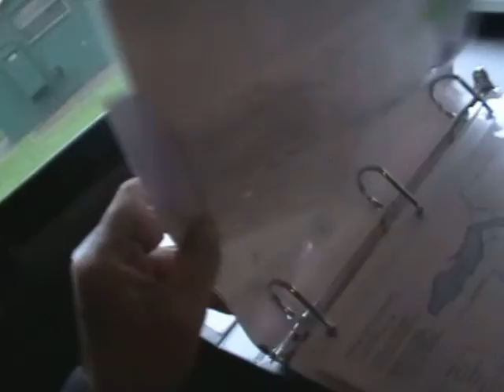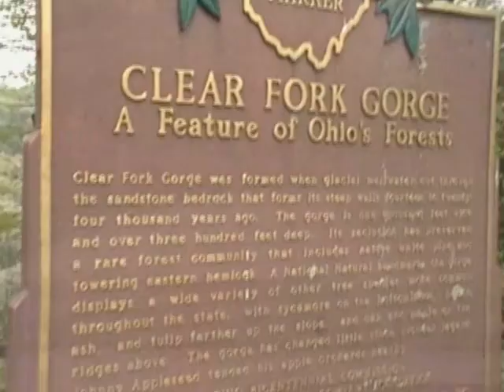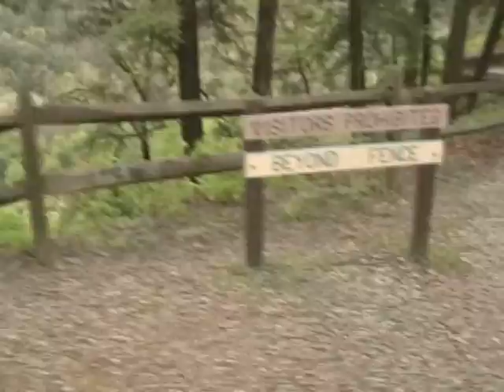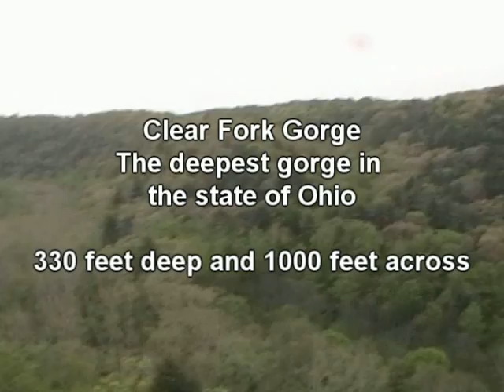A Mohican State Park Adventure with Itchy and Vee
RV camping with the new Salem Hemisphere trailer. Join Itchy and Vee for a damp weekend of camping and hiking in the beautiful Mohican State Park, in Loudonville, Ohio.